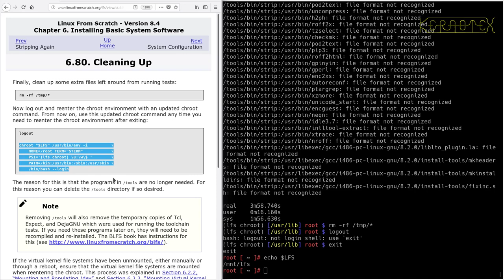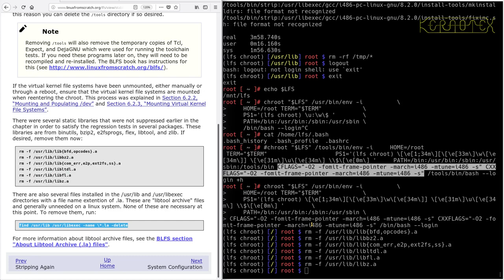LFS on an Intel i486 Episode 157 - 6.80. Cleaning Up